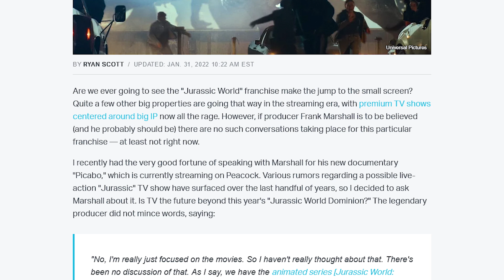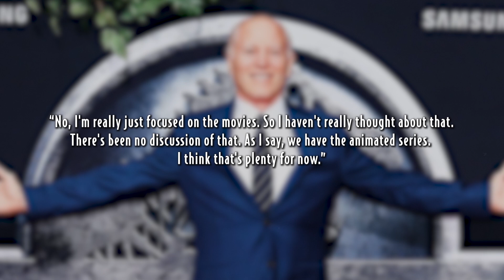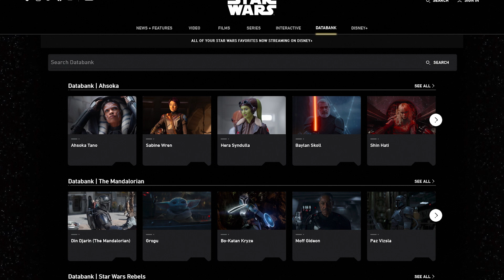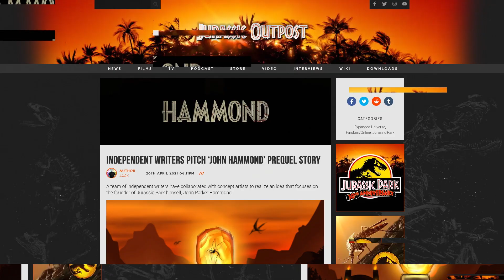What Happened to the Live-Action Jurassic World TV Series?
Do you remember the reports of a live-action Jurassic World series that was in development at Amblin Television? We explore what happened to the show, why it was cancelled, and if it will ever see the light of day!

00:00 Intro
01:13 What We Know
04:49 The Star Wars Model
07:58 Camp Cretaceous
09:26 Monarch: Legacy of Monsters
12:02 Life on our Planet
12:27 Summary

Edit: Jack De La Mare
Script: Jack De La Mare & Caleb Burnett